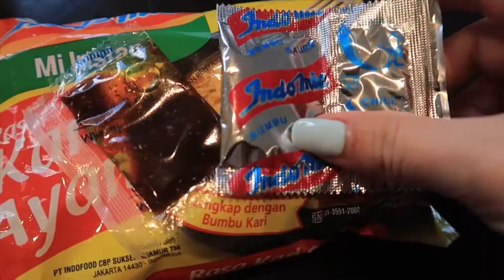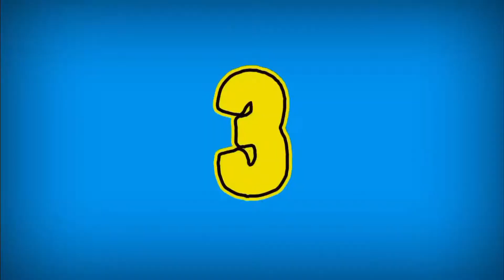Indomie MIE KUAH RASA KARI AYAM dari INDONESIA vs dari UK